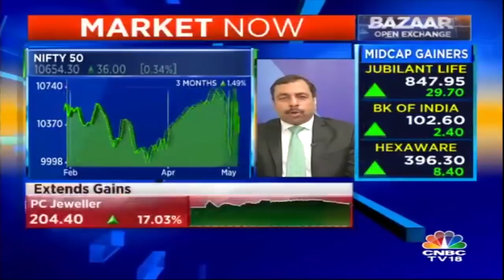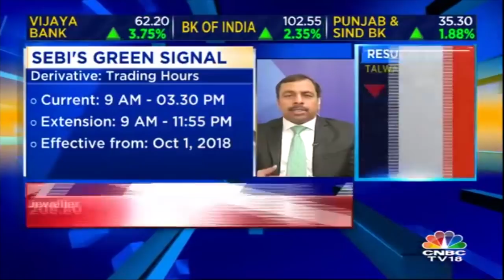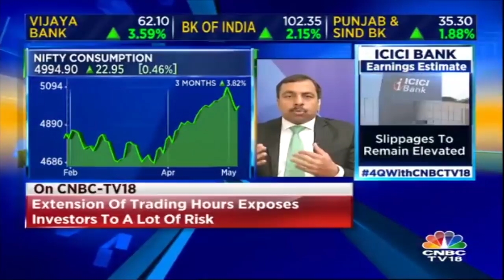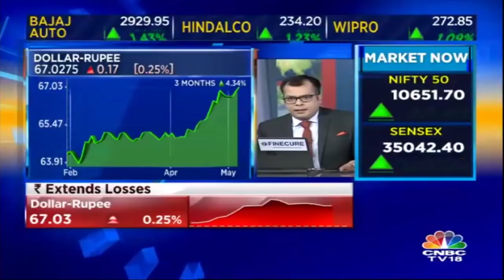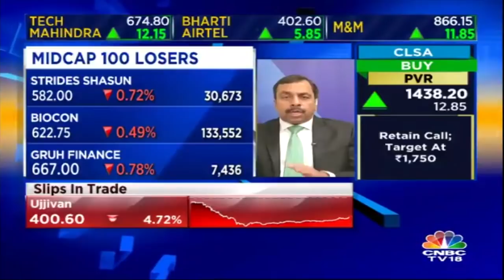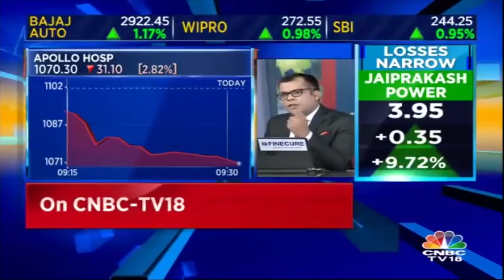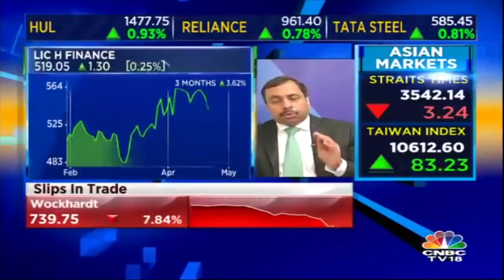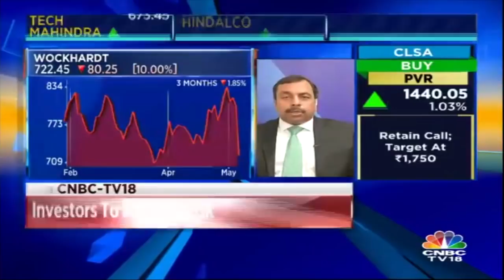Trading Time Extension Will Expose a Lot of Investors to Huge Risks: Dimensions Corp Fin Service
Ajay Srivastava of Dimensions Corp Fin Services shares his view on the trading hour extension for equity derivatives